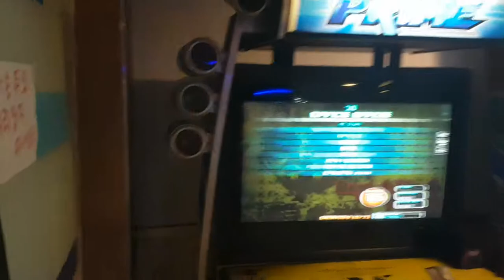비트 샵 넘버4 S15 Beat # No.4 | Pump It Up Prime 1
엠 에스 군 리믹스에는 이 곡이 활용된 리믹스가 아직 살아 있는데, 이 곡은 삭제된 것 같더라구요(아직 살아 남아 있으면 말고). 어쨌든 해 봤는데...